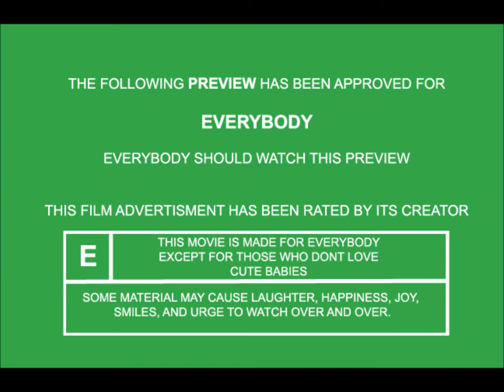RinZilla the Movie preview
Little something I am working on that I hope to have completed by halloween, but a certain little actress is proving to be quite the prima donna little diva who says its her way or no way hahahahhaa.  Either way ill get it out to you sooner or later.